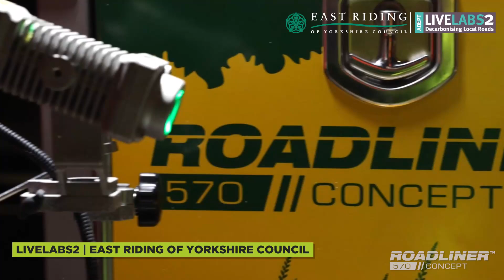RoadLiner 570 - MMA Line Marking Case Study | East Riding CC